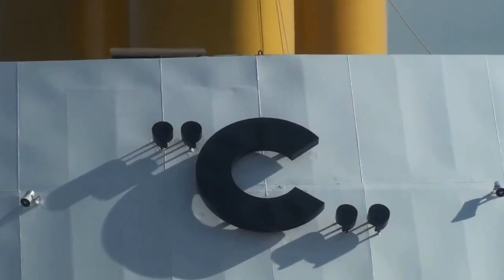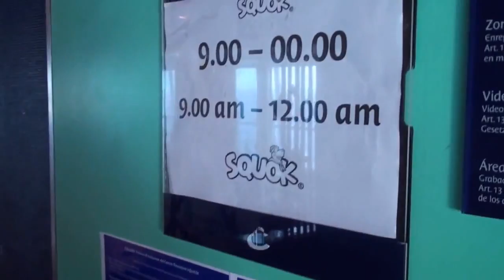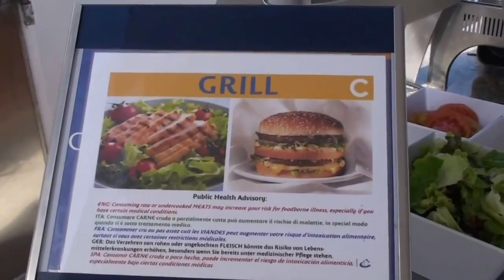Tour of the Costa Classica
This is our tour of the Costa Classica at sea.

A Liveboat USA Production